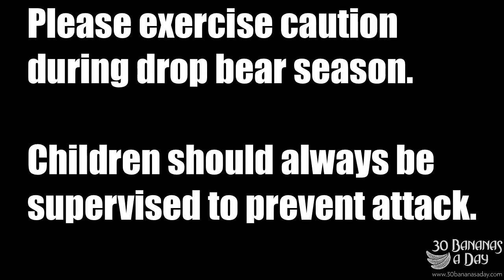Koala Attacks and advice to German Backpackers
Koala attack is common during the drop bear season of october. To avoid a koala attack just have a small dog like the min pin or turkish greyhound as company. These 2 dog varieties are well known in Australia as a good defense against male bull koalas during october drop bear season.